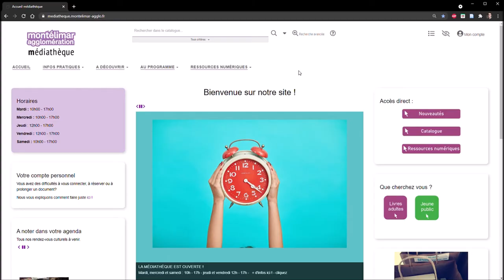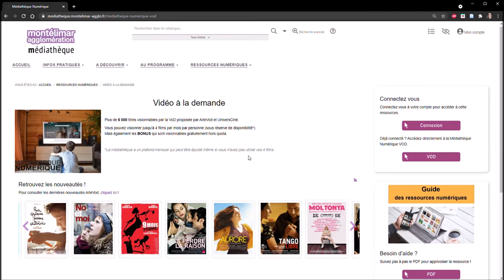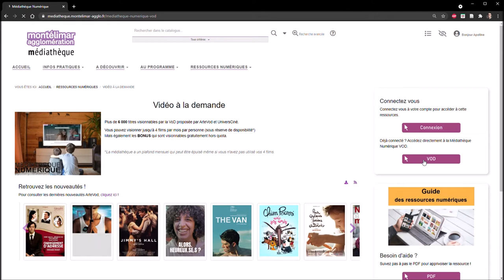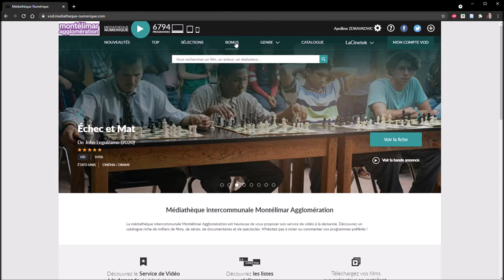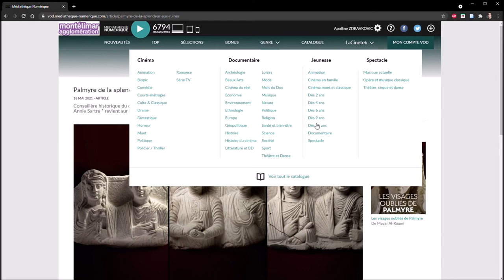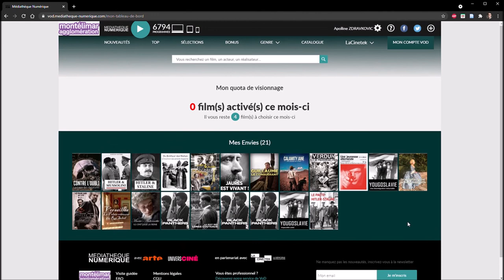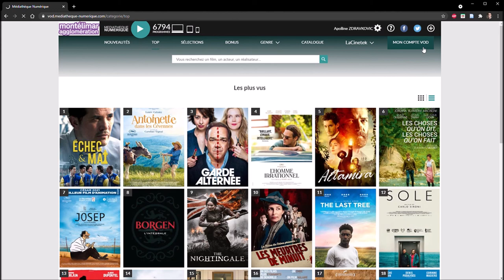TUTO ! Médiathèque numérique : offre VoD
Apprenez dans une capture d'écran "pas à pas" avec Apolline comment vous servir de la ressource numérique Médiathèque numérique (vod).